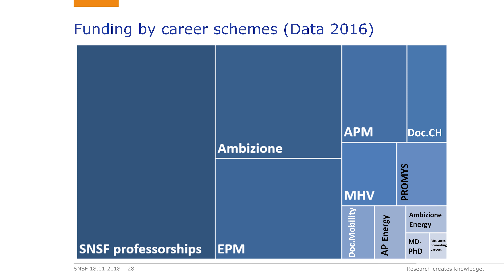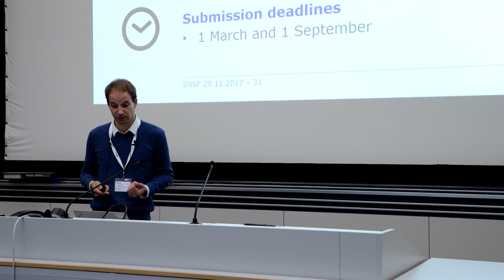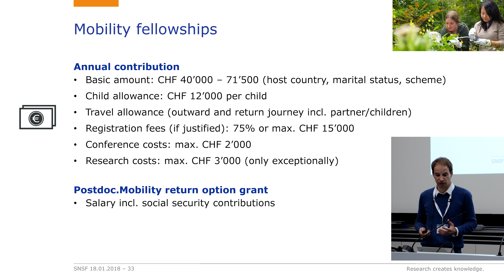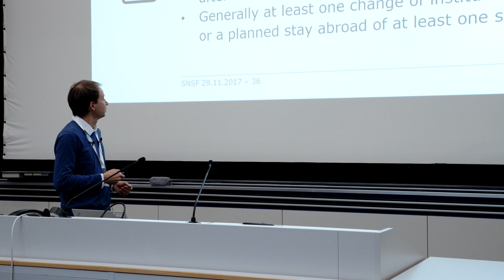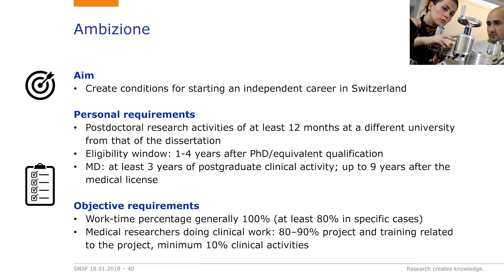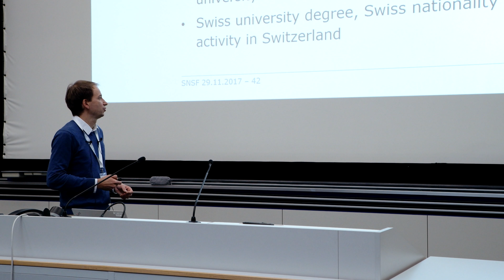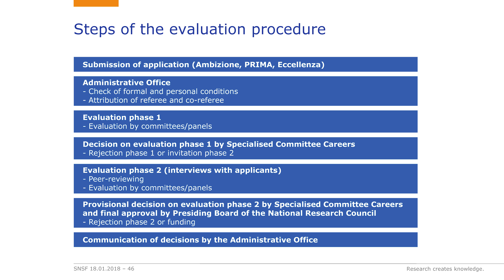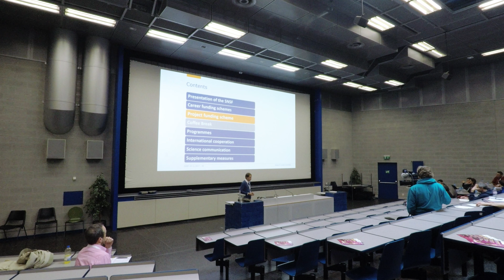Les instruments des carrieres - Fonds national suisse FNS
Tour de Suisse - Fonds national suisse FNS
Université de Genève
29 novembre 2017